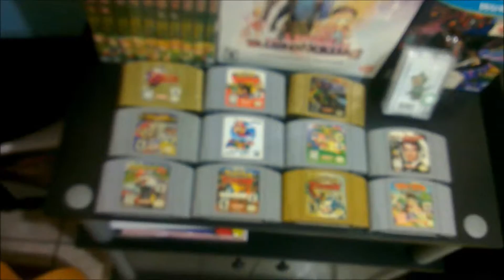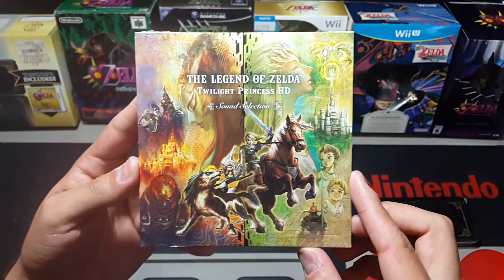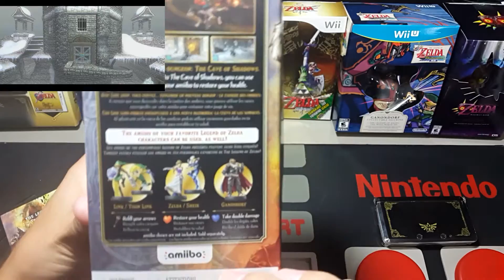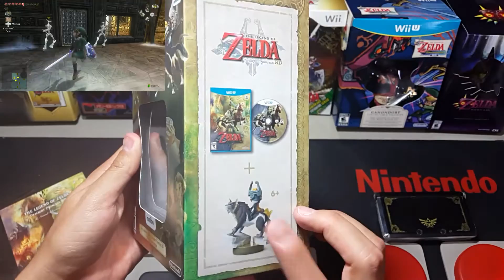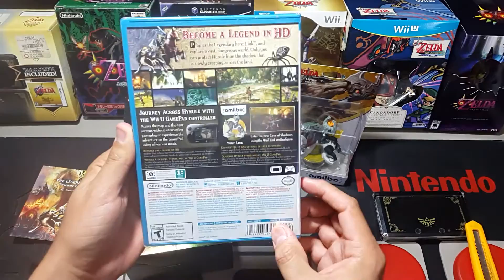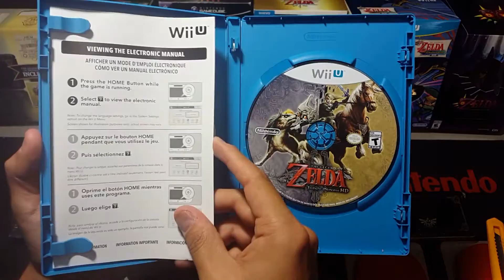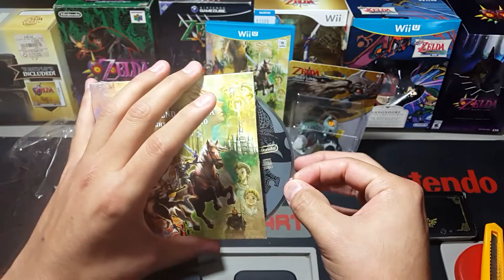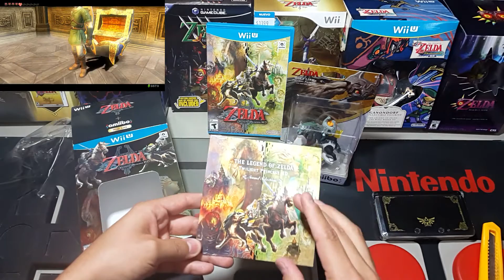EP 38 Zelda Twilight Princess HD unboxing + CD Musica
En este episodio abrimos la edición de colección de Zelda Twilight Princess HD que contiene tanto la figura Amiibo de Wolf Link como el Soundtrack o CD de musica del juego

Subscríbete si quieres seguir nuestros videos!